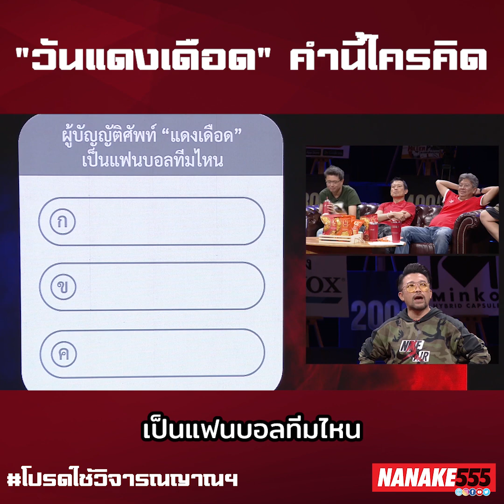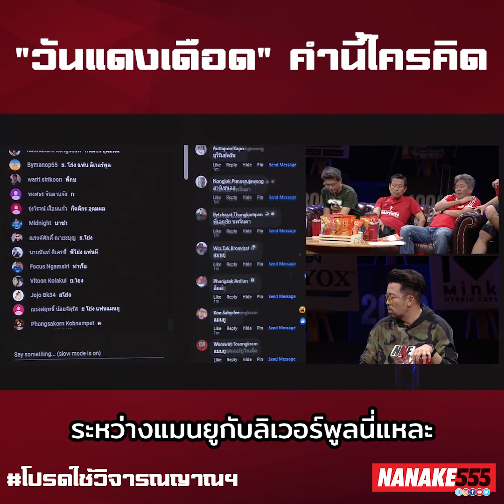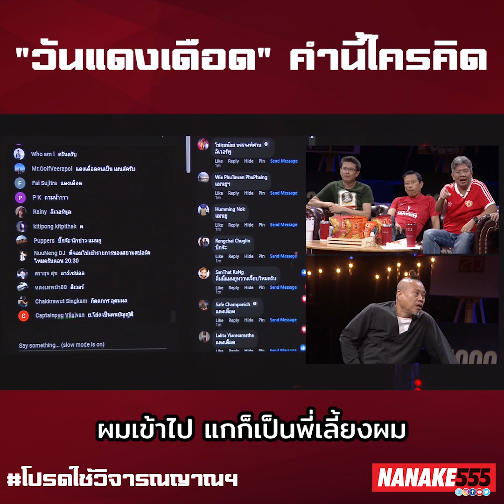“วันแดงเดือด” คำนี้ใครคิด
คู่ขนาน 2 ช่องทาง เฟสบุ๊ค-ยูทูป